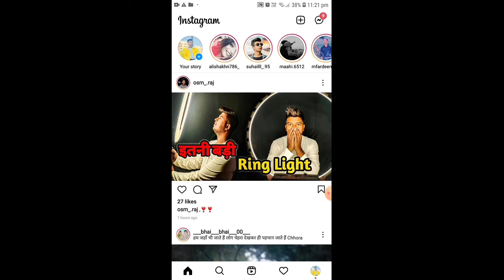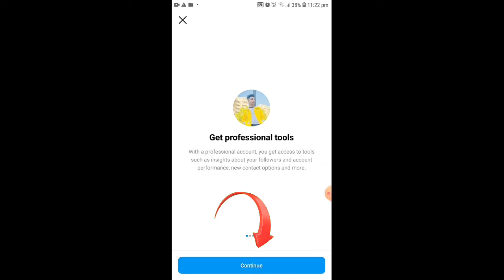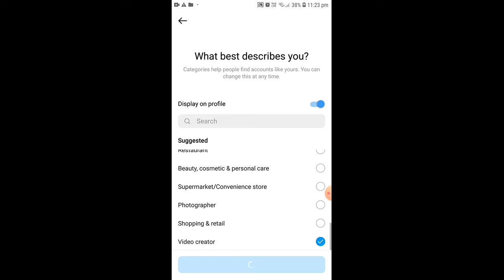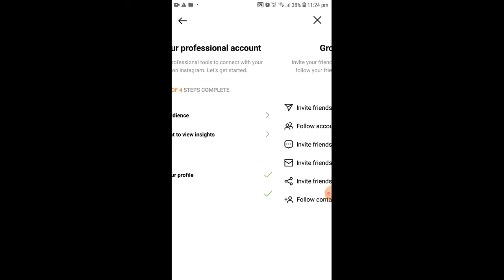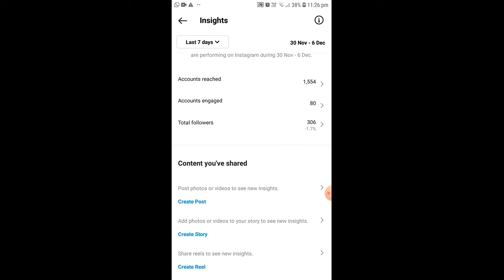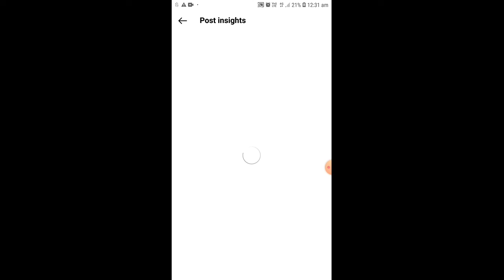instagram par professional account kaise banate hai |How To Create Instagram professional Account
hlw guys

I hope aap sab better hoge mai suhail aap dekh rho sullu ki TECH so guys aaj ki is beautiful video mai batuga ki apne instagram par professional account kaise banate hai so video ko last tak dekhna agar video achchi lagi to video ko like or channel ko subscribe kare ||

instagram par professional account kaise banate hain
instagram par professional account ko professional kaise karen
instagram account ko professional kaise banaye 2021
Instagram Fayade ki bat

Mai suhail  sullu ki TECH channel mai apka soaaghat karta hu...

Video pasand aayi to like kare..👍👍

Comment mai jaroor btaye ki video kesi laghi..✍️✍️